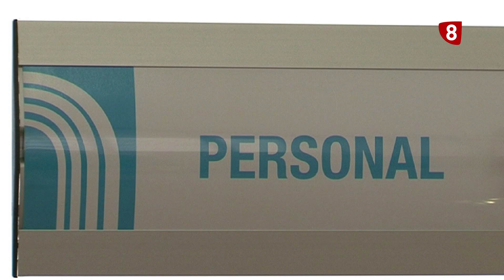Agenda Rural y Hacienda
Charlamos con María José de la Fuente y cómo desde el Área de Hacienda de Diputación de Palencia distribuyen los esfuerzos económicos para mejorar los servicios a los vecinos del medio rural.